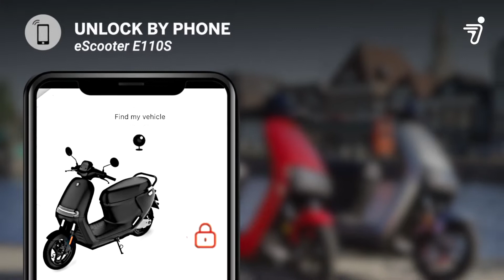Segway eScooter E110S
You can learn how to use our  Segway E110S eScooter
Content includes:
*(UN)Lock by phone
*Range up to 75km
*27 Liters of luggage space
*EBS:Regenerative Breaking System
*Lower center of gravity for better steering capability
*Removable battery
*Full charged within 4-5hrs
*Three driving modes